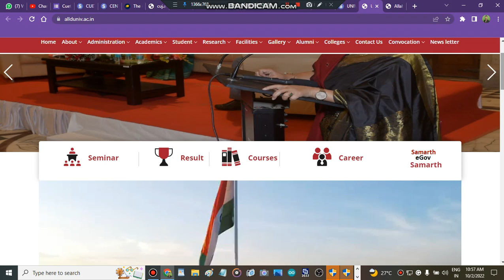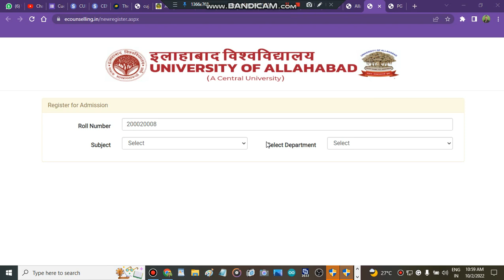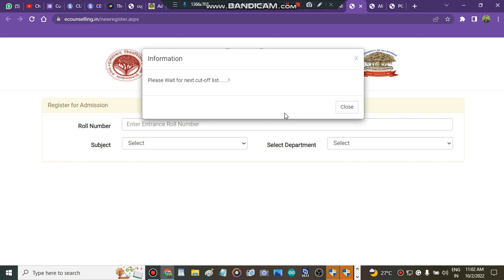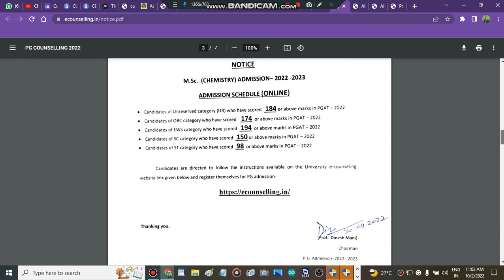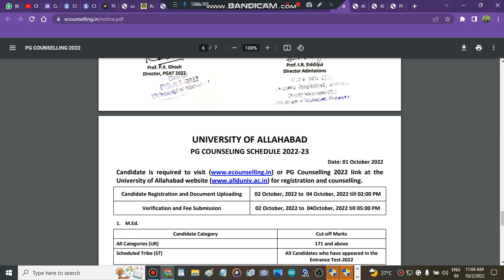ALLAHABAD UNIVERSITY REGISTRATION START | University Of Allahabad Counselling process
" university of Allahabad counselling process 2022"
" all about university of Allahabad counsellling process 2022"
" university of Allahabad counselling portal 2022"
" university of Allahabad admission portal 2022"
" all about university of Allahabad"
universityofallahabadcolleges " Best Courses And Top Colleges"